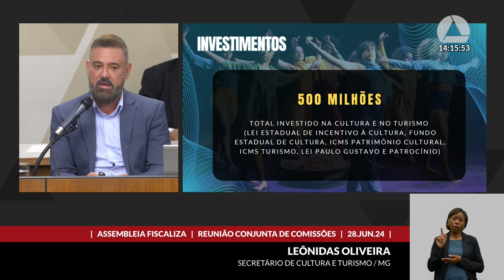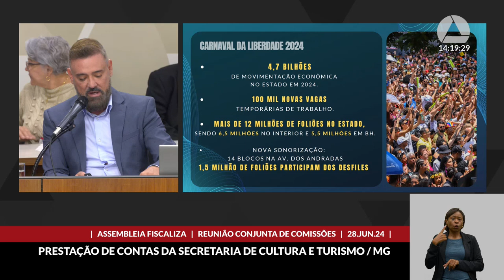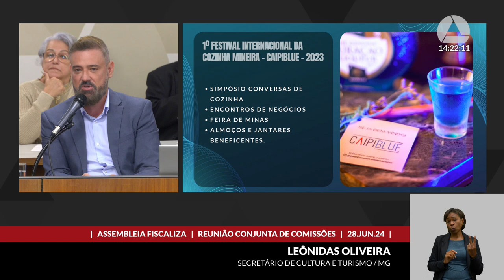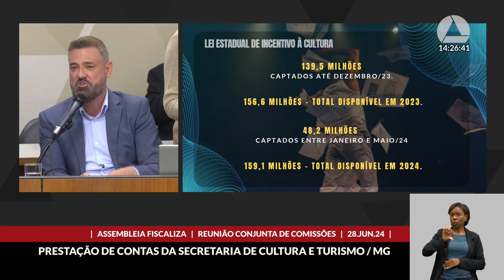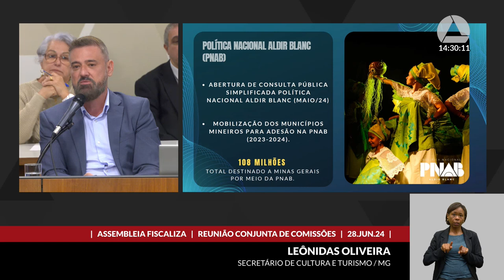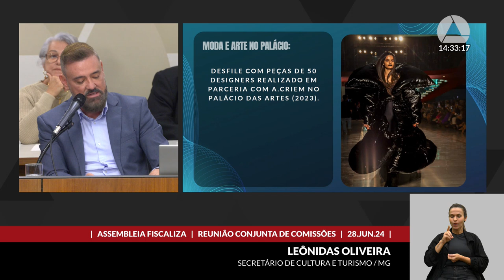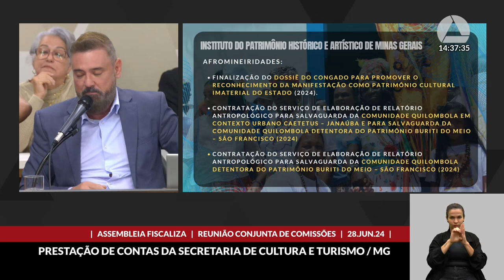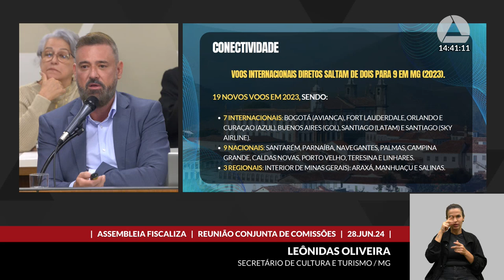28/06/2024 14:00 - Comissão de Cultura; Comissão de Desenvolvimento Econômico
Finalidade da audiência: Receber a prestação de informações sobre a gestão da Secretaria de Estado de Cultura e Turismo, no âmbito do Assembleia Fiscaliza - Prestação de Contas, considerando o período de 1º de junho de 2023 a 31 de maio de 2024.